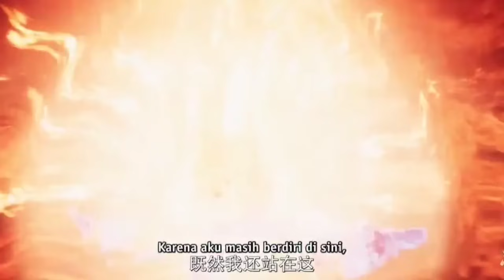PERTARUNGAN KAKE DAN CUCU YANG EPIC ‼️🔥- DONGHUA MAGIC CHEF FIRE AND ICE SEASON 2 PART 36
donghua ini merupakan lanjutan donghua yang berjudul  bing hou mo chu atau magic chef of fire and ice  , dan tentunya alur cerita donghua ini sangat seru

di channel imam tantow juga terdapat donghua update dan donghua terbaru yang pastinya tak kalah seru.

Kultivasi dunia Magic Chef Fire And Ice

1. Warrior 1. Elementary Mage
2. Advance Warrior 2.  Intermediate Mage
3. Swordmaster 3. Advanced Mage
4. Great Swordmaster 4. Great Mage
5. Martial Master 5. Magic Scholar
6. Martial Saint 6. Magister
7. Martial God 7.  Divine Descendant

Sinopsis : Nian Bing adalah putra penyihir api dan penyihir es. Setelah kedua orang tuanya dibunuh oleh RajaEs, Nian Bing menerima permata ajaib kedua orang tuanya. Ketika Nian Bing mencoba melarikan diri dari pengikut Raja Es, dia berhasil mengeluarkan sihir api dan es pada saat yang bersamaan. Sebuah prestasi yang mustahil bagi seorang penyihir. Dia jatuh dari tebing, tidak sadarkan diri, dan diselamatkan oleh seorang lelaki tua. Setelah dia bangun, lelaki tua itu memberinya makanan yang sangat lezat yang belum pernah dia rasakan sebelumnya. Ternyata orang tua itu adalah seorang koki jenius, pernah disebut koki jiwa. Dan dia ingin Nian Bing menjadi muridnya bagaimanapun caranya! Apakah Nian Bing mampu membalas dendam sambil bercita-cita menjadi koki terhebat?